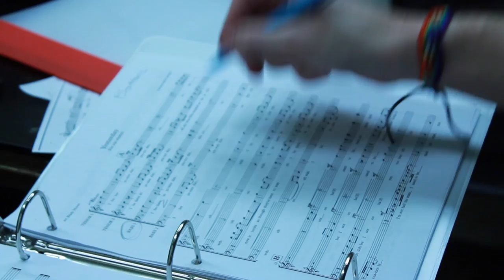BU's the Dear Abbeys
If you think singing in front of an audience is difficult for one person, try singing with more than 10 people–that's what the Boston University Dear Abbeys do. But there's no background track playing on a cd for their songs; the group makes the melody, harmony and percussion entirely with their voices. From warm ups to performance, see how this a cappella group blends individual talents to sing in one accord.